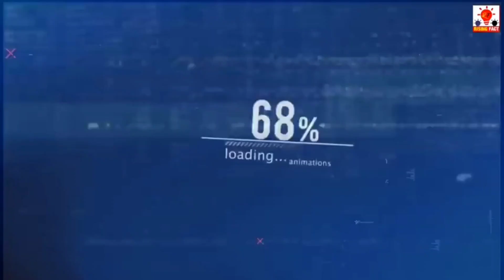🇮🇳 दिल्ली के फैक्ट्री से खरीदें जैकेट / Winter Collection & Jackets Factory। Jacket Wholesale Delhi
Shop Name JMD Jacket Club

address - 3443 gali no 3 Gyan Mohalla Dharampura

Description

branded jacket
original branded jacket
leather jacket
floppy jacket
ladies jacket
kid jacket
wind cheater
water proof jacket
bomber jacket
jeans jacket
washing jacket

branded jacket manufacturers in Delhi
branded jacket factory in Delhi
branded jacket market in Mumbai

kids jacket factory
kids jacket wholesale
wholesale market kidswear
kidswear Wholesale market in Delhi
Delhi  wholesale ma

branded jackets wholesale market in Gandhinagar

jackets factory
jackets manufacturers
jackets wholesale

# sweat shirts
best quality swet t shirts
best quality and cheapest winter t shirts

branded shirt market in chaura bazaar
branded shorts market in hyderabad
branded sweater market in AC market
branded shawl market in sale

branded sweater wholesale market in Gandhinagar
branded sweater wholesale market in Delhi
branded sweater wholesale market in Surat
branded sweater wholesale market in Mumbai
branded sweater wholesale market in Ahmedabad

Capri wholesale market Delhi
pajama wholesale market in Delhi
nikker wholesalers in Delhi

branded jeans market in Gandhi Nagar
branded jeans market in chaura bazaar

branded jeans wholesale market in Gandhinagar
branded jeans wholesale market in Delhi
branded pajama wholesale market in Surat
branded pajama wholesale market in Mumbai
branded nikker wholesale market in Ahmedabad

branded pajama factory in Gandhinagar
branded nikker factory in Delhi
branded Capri factory in Surat
branded jeans factory in Mumbai
branded trauser factory in Ahmedabad
branded trauser factory in India

trauser wholesale market Gandhinagar
men's items wholesale market in gandhinagar

ladies items wholesale market in Delhi Gandhinagar

 items wholesalers in Delhi Gandhinagar

jacket ki cut
jacket ki stitching
jacket ki finishing
jacket ki pattern
cutting, stitching and finishing video
jacket manufacturing process
jacket for gents
jacket for girls
jacket for ladies
jackets for boys
jackets for kids
fur jacket
riversible jacket
emboidery jacket
foma jacket

 manufacturers in Delhi Gandhinagar, undergarments manufacturers in Gandhinagar, shawl
jackets manufacturers in Shillong Meghalaya
Delhi

WARNING

ये वीडियो केवल मार्केटिंग ज्ञान के  ‌‌ उद्देश्य से और आपको भारत की हर उस दुकान के बारे में जानकारी देना जहॉ से आप सस्ता माल ले सकते है। Delhi Decor channel किसी प्रकार का पेड़ प्रमोशन नहीं करता । ग्राहक कोई भी समान खरीदने से पहले  अपनी समझ का सहारा ले । किसी भी प्रकार के नुकसान की जीमेदरी ग्राहक  की  होगी।  Delhi Decor Youtube channel & Youtube  किसी भी प्रकार के नुकसान के जिम्मेदार नहीं होगे